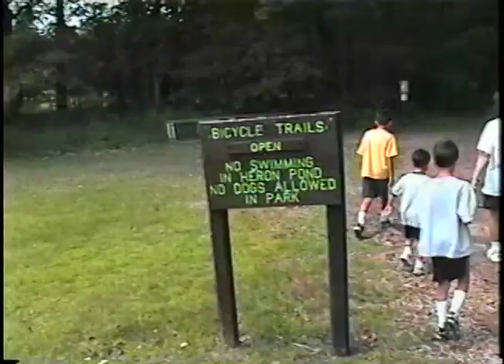Joshua's Birthday Party '01